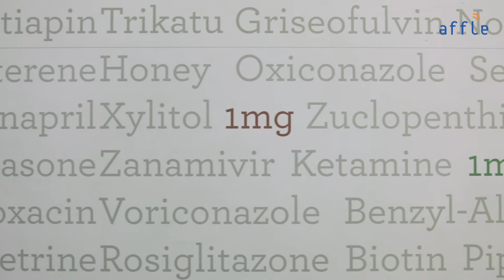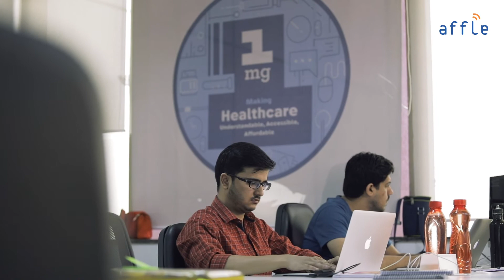Affle - 1mg Testimony